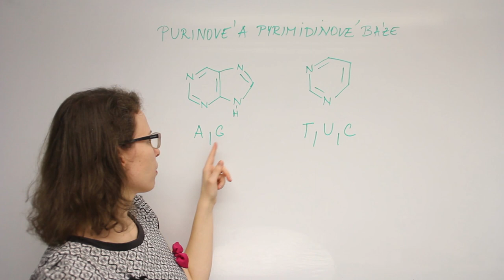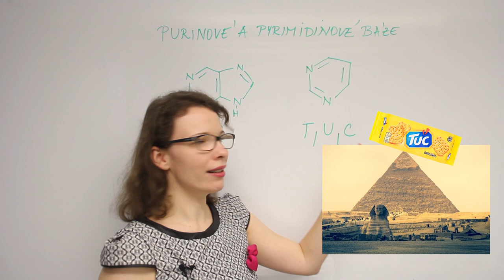Nejlepší tip na zapamatování purinových a pyrimidinových bazí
Mnemotechnická pomůcka na zapamatování dusíkatých bází, která se vám zavrtá do hlavy. Navždy. Mezi purinové báze patří adenin a guanin a mezi pyrimidinové thymin, uracil a cytosin.

Pro další zajímavosti a taky kvůli přípravě na medicínu sledujte můj ig @oliniumchemistry